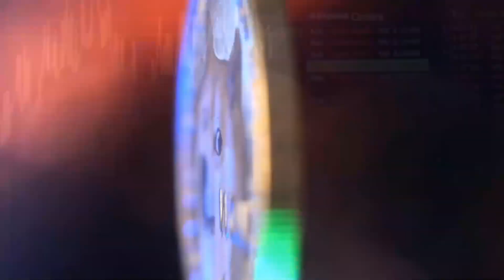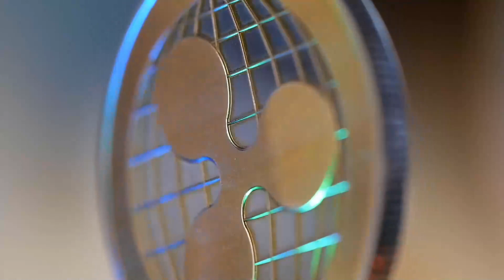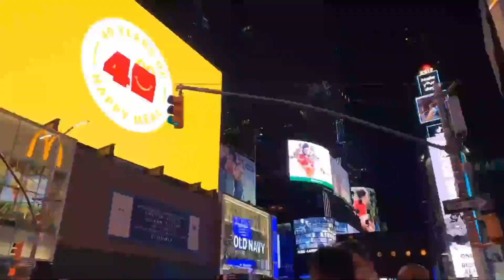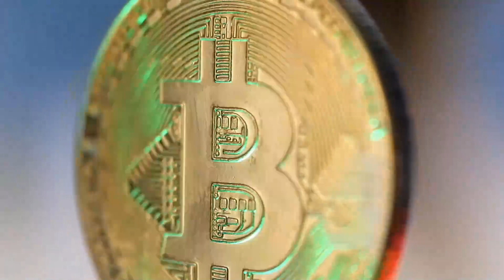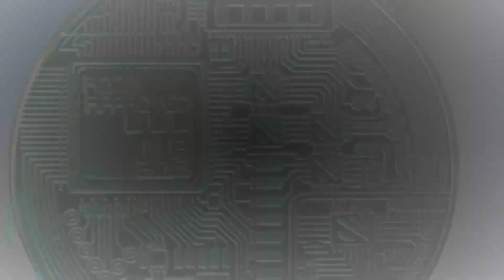GET READY XMR HOLDERS!! 2023 IS HIDING A LOT - MONERO PRICE PREDICTION 2023 & ANALYSES